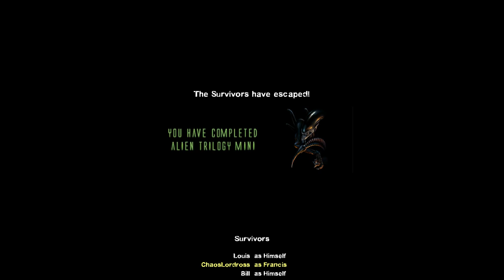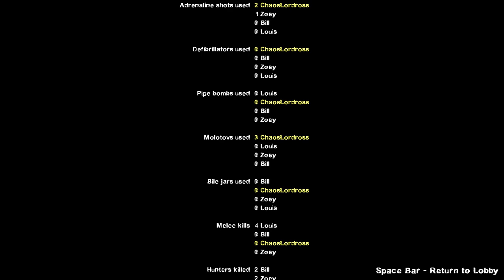Left 4 Dead 2 custom map trying out levels (who remembers this ps1 game)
rating on this mini camping 7/10 its good but for me its kinda hard to find a way out on a level